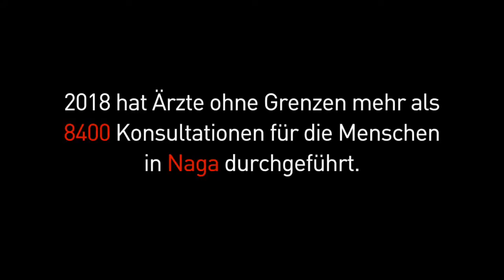Medizinische Versorgung in den Bergen Myanmars Ärzte ohne Grenzen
👉(English ) Without Your Help MSF is HopeLess ,We Believe in Your Support ,
👉( French)  Sans votre aide, MSF est sans espoir, nous croyons en votre soutien,
👉( German) Ohne Ihre Hilfe ist MSF hoffnungslos. Wir glauben an Ihre Unterstützung.
👉( Spanish ) Sin su ayuda, MSF es HopeLess, creemos en su apoyo,
👉( Russian ) Без вашей помощи MSF - HopeLess, мы верим в вашу поддержку,
👉( Portugeses )Sem sua ajuda, MSF não tem esperança, acreditamos em seu apoio,
👉( Romania ) Fără ajutorul tău, MSF este HopeLess, credem în sprijinul tău,
👉( Chinese )  没有您的帮助，MSF是HopeLess，我们相信您的支持，
👉( Japanese ) あなたの助けがなければMSFはHopeLessです、私たちはあなたのサポートを信じています、
👉( Bulgarian ) Без вашата помощ MSF е HopeLess, ние вярваме в вашата подкрепа,
👉( Arabic) بدون مساعدتكم ، فإن منظمة أطباء بلا حدود هي HopeLess ، ونحن نؤمن بدعمكم ،
👉( Urdu) آپ کی مدد کے بغیر ایم ایس ایف امید کی بات ہے ، ہمیں آپ کی مدد پر یقین ہے ،
👉( Hindi) आपकी मदद के बिना MSF होपलेस है, हम आपके समर्थन में विश्वास करते हैं,

⭐MSF International Channel For Updates  and (SOS).
Chaîne internationale MSF pour les mises à jour et (SOS).
MSF International Channel Für Updates und (SOS).
👉订阅：
MSF国际更新和（SOS）频道。
👉Se inscrever :
Canal Internacional de MSF para atualizações e (SOS).
👉Isdiiwaangalin:
Shabakada Caalamiga ah ee MSF ee Cusboonaysiinta iyo (SOS).
👉الإشتراك :
منظمة أطباء بلا حدود الدولية للحصول على التحديثات و (SOS).
MSF International Channel For Updates y (SOS).
👉Langganan :
Saluran Internasional MSF Untuk Pembaruan dan (SOS).
👉申し込む ：
MSF International Update For Channelおよび（SOS）。

⭐⭐Wer ist MSF?
Ärzte ohne Grenzen ist eine internationale medizinische humanitäre Organisation, die 1971 von Ärzten und Journalisten in Frankreich gegründet wurde. Ärzte ohne Grenzen leistet in fast 80 Ländern Hilfe für Menschen, deren Überleben durch Gewalt, Vernachlässigung oder Katastrophen bedroht ist, hauptsächlich aufgrund von bewaffneten Konflikten, Epidemien, Unterernährung und Ausgrenzung aus Gesundheitsversorgung oder Naturkatastrophen. Ärzte ohne Grenzen bietet den Bedürftigsten unabhängige und unparteiische Unterstützung. Ärzte ohne Grenzen wurde 1999 mit dem Friedensnobelpreis und 2004 mit dem König-Hussein-Preis für humanitäre Arbeit ausgezeichnet.

Was ist die Arbeit von MSF?
In Notfällen und deren Folgen bietet Ärzte ohne Grenzen Gesundheitsversorgung an, rehabilitiert und betreibt Krankenhäuser und Kliniken, führt Operationen durch, bekämpft Epidemien, führt Impfkampagnen durch, betreibt Ernährungszentren für unterernährte Kinder und bietet psychiatrische Versorgung an. Bei Bedarf baut MSF auch Brunnen, gibt sauberes Trinkwasser ab und stellt Schutzmaterialien wie Decken und Plastikfolien bereit.

Ist MSF eine UN-Agentur?
Nein. MSF ist eine unabhängige Organisation, die frei von politischen, militärischen oder religiösen Agenden arbeitet. Die Aktivitäten von MSF sind mit keiner der UN-Agenturen verbunden. Ärzte ohne Grenzen kann sich jedoch bei den Vereinten Nationen für gemeinsame medizinische und humanitäre Belange einsetzen.

Wo arbeitet MSF?
Ärzte ohne Grenzen arbeitet hauptsächlich in Ländern, in denen die Dienstleistungen für die medizinischen Bedürfnisse der Bevölkerung unzureichend sind. MSF ist in mehr als 60 Ländern weltweit in Asien, Afrika, Europa und Lateinamerika vertreten.

Sind MSF-Dienste kostenlos?
Ja. Alle MSF-Dienste sind kostenlos. Ärzte ohne Grenzen lehnt die Idee ab, dass arme Länder eine erstklassige medizinische Versorgung verdienen, und bemüht sich um eine qualitativ hochwertige Versorgung der Patienten und sucht hochprofessionelles Personal (medizinisch und nicht medizinisch). In der MSF-Mission zur Behandlung von Verwundeten im Irak deckt MSF beispielsweise alle mit der Behandlung verbundenen Kosten ab, einschließlich Reisekosten, Unterkunft usw.

Woher kommt das Geld von MSF?
Der Schlüssel für die Fähigkeit von MSF, als Reaktion auf eine Krise unabhängig zu handeln, ist die private, unabhängige Finanzierung. Im Jahr 2015 stammten 92 Prozent des Einkommens von Ärzte ohne Grenzen aus privaten Quellen. Mehr als 5,7 Millionen Einzelspender und private Stiftungen weltweit haben dies ermöglicht.

Beruht die Anwesenheit von Ärzte ohne Grenzen immer auf einer vorübergehenden oder einer Notfallbasis?
MSF stellt keine Alternative für die Gesundheitseinrichtungen in den Ländern dar, in denen es interveniert. Ärzte ohne Grenzen versucht, die Lücke zwischen medizinischen und humanitären Bedürfnissen zu schließen. Wenn solche Bedürfnisse erfüllt sind, übergibt MSF die örtlichen Gesundheitseinrichtungen und unterstützt andere bedürftige Bevölkerungsgruppen.

                         ''WE NEED YOU , LETS HELP TOGETHER   MSF ''

Médecins Sans Frontières/Doctors Without Borders